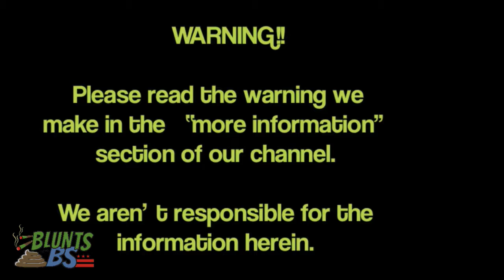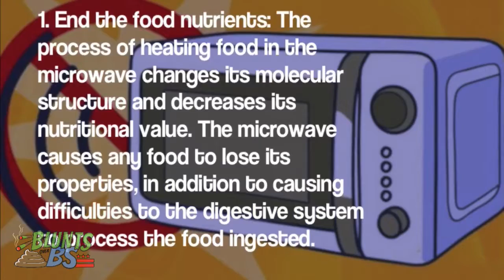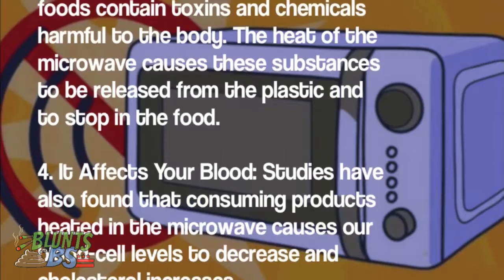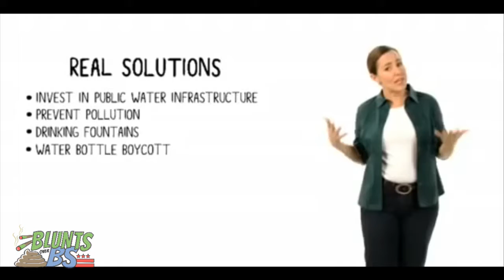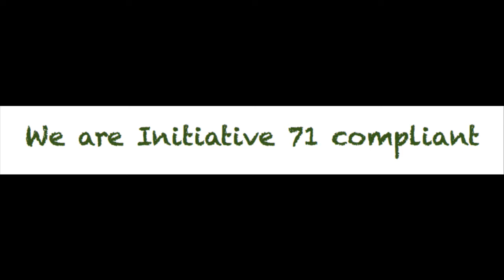Blunts Over BS 8/1/18